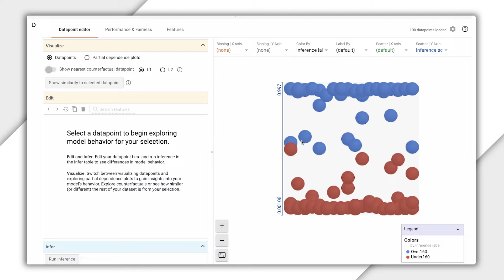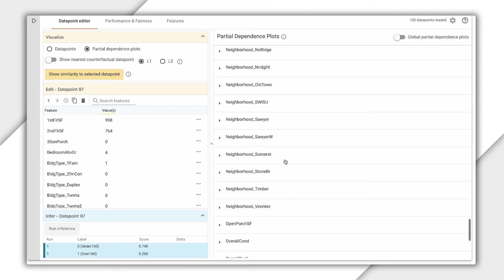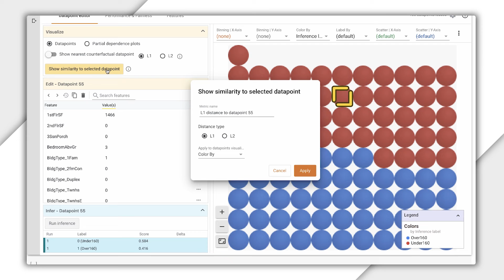Using the What-if Tool Datapoint Editor | Introducing the What-If Tool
In this episode of "Introducing the What-If Tool”, we dive into how to use the datapoint editor tool to inspect individual data points, model results, partial dependence plots, custom visualizations, and counterfactuals.

product:AI Platform Online Prediction, Cloud - AI and Machine Learning - AI Platform Notebooks; fullname:James Wexler, Sara Robinson;